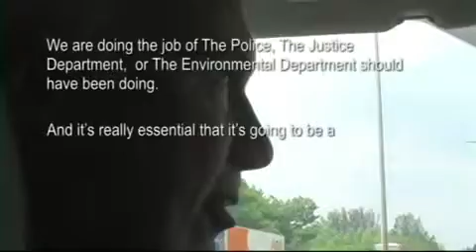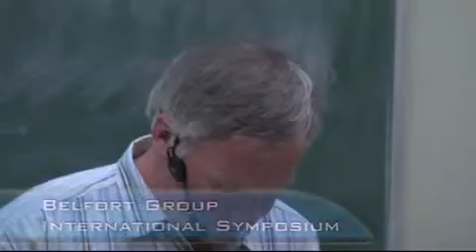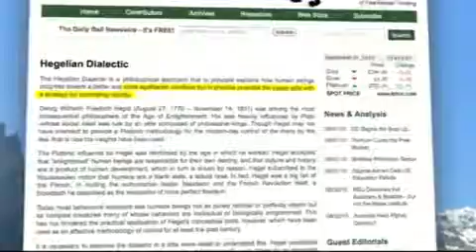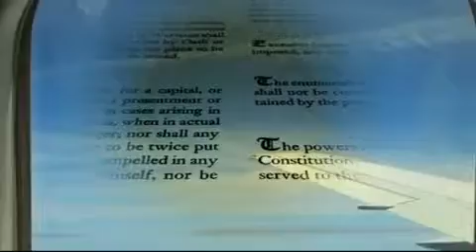What in the world are they spraying? 5 of 7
The Chemtrail Geo-Engineering Coverup Revealed

By Michael J. Murphy

Under the guise of the "global warming" fear campaign, governments and other corporations have been adding millions of tons of aluminum, barium, strontium, polymers, and other substances to the atmosphere around the world. This has been done without the knowledge or consent of the population!!! What are the effects? How does the ongoing dumping of chemicals into our skies affect the air we breathe, the sunlight we receive, our water and our soil?

An ongoing issue of secrecy, corruption, corporatism, and utter disregard and apathy for life and our natural environment which cradles it.

We are encouraging everyone who purchases a DVD to make copies and hand out for free in support of our vision of making this issue known to all.